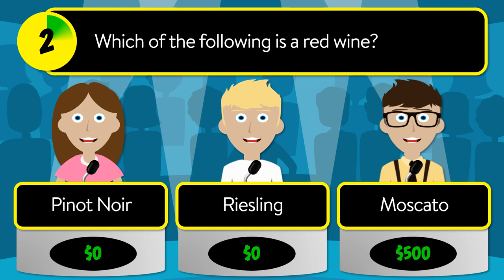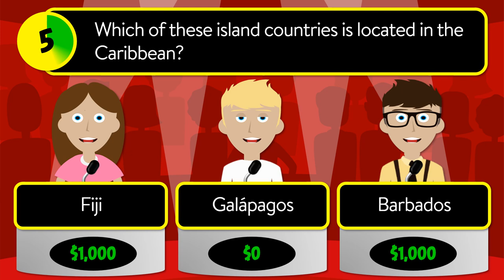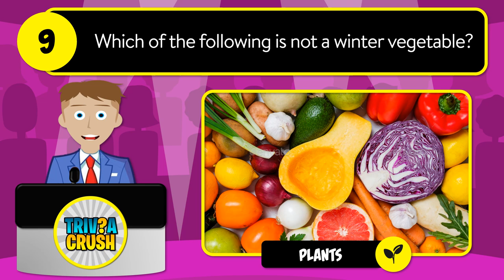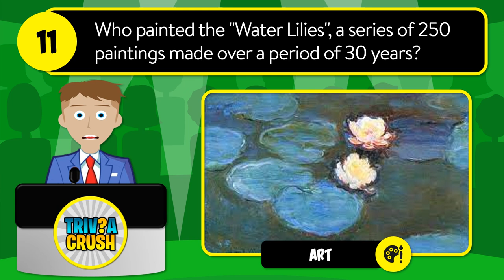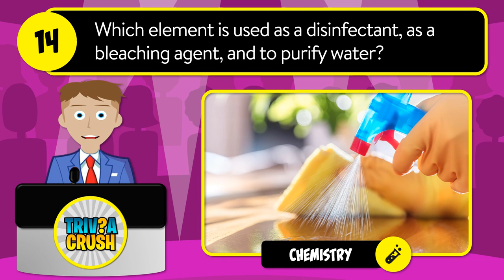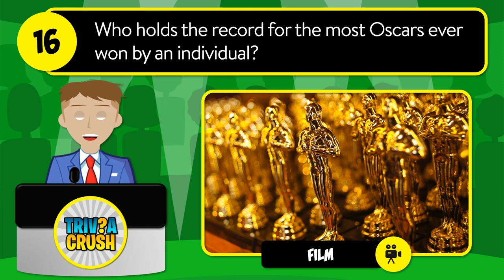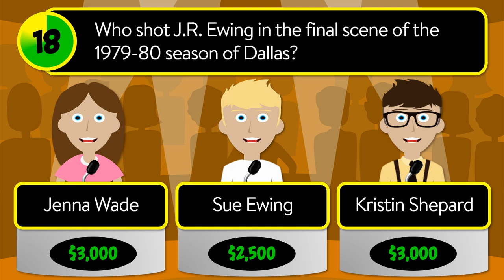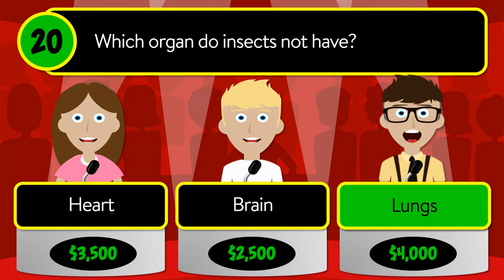✅ TEST YOUR KNOWLEDGE! - 20 Mixed Trivia Quiz Questions in a Unique Game Show Format. Round 10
Which planet in our solar system is furthest from the Sun?

A - Uranus
B - Jupiter
C - Neptune

Which of the following is a red wine?

A - Pinot Noir
B - Riesling
C - Moscato

What did Freddie Mercury of Queen attribute his enhanced vocal range to?

A - Larger Lungs
B - Practice
C - Extra Teeth

Who was the youngest President of the United States by election?

A - John F. Kennedy
B - Barack Obama
C - Bill Clinton

Which of these island countries is located in the Caribbean?

A - Fiji
B - Galápagos
C - Barbados

What is the main ingredient of a mince pie?

A - Meat
B - Fruit
C - Vegetables

Which mammal is known to have the most powerful bite in the world?

A - Hippopotamus
B - Brown Bear
C - Gorilla

In which sport is the America's Cup awarded?

A - Golf
B - Horse Racing
C - Sailboat Racing

Which of the following is not a winter vegetable?

A - Brussels Sprouts
B - Broccoli
C - Sweet Potatoes

What period followed the Stone Age?

A - The Bronze Age
B - The Gold Age
C - The Iron Age

Who painted the "Water Lilies", a series of 250 paintings made over a period of 30 years?

A - Salvador Dalí
B - Claude Monet
C - Pablo Picasso

What do sharks lack that other fish have?

A - Gills
B - Liver
C - Bones

In 1949, Adolf Dassler founded Adidas. What company did his brother Rudolf establish?

A - Puma
B - Nike
C - Brooks

Which element is used as a disinfectant, as a bleaching agent, and to purify water?

A - Bleach
B - Chlorine
C - Bromine

What are mineral formations that hang from the ceiling of caves called?

A - Helictite
B - Stalactite
C - Pinnacle

Who holds the record for the most Oscars ever won by an individual?

A - John Wayne
B - Walt Disney
C - Katharine Hepburn

What organ is affected by Hepatitis A?

A - Liver
B - Kidneys
C - Heart

Who shot J.R. Ewing in the final scene of the 1979-80 season of Dallas?

A - Jenna Wade
B - Sue Ewing
C - Kristin Shepard

Which of Newton’s Laws state that "for every action, there is an equal and opposite reaction"?

A - The Third Law of Motion
B - The Dirac Equation
C -  The Theory of Relativity

Which organ do insects not have?

A - Heart
B - Brain
C - Lungs

Answers:

1.  Neptune
2.  Pinot Noir
3.  Extra Teeth
4.  John F. Kennedy
5.  Barbados
6.  Fruit
7.  Hippopotamus
8.  Sailboat Racing
9.  Sweet Potatoes
10. The Bronze Age
11. Claude Monet
12. Bones
13. Puma
14. Chlorine
15. Stalactite
16. Walt Disney
17. Liver
18. Kristin Shepard
19. The Third Law of Motion
20. Lungs